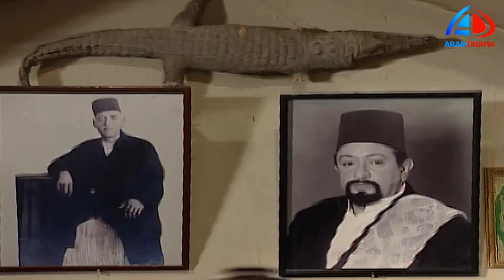مسلسل العطار و السبع بنات الحلقة 19 | عبد الرحمن عرف بملعوب أخوه سيف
العطار والسبع بنات مسلسل تلفزيوني مصري من إخراج محمد النقلي وبطولة نور الشريف وسمية
الألفي وماجدة زكي وهالة فاخر وهدى هاني وعماد رشاد وأحمد الدمرداش. وهو من إنتاج مدينة الإنتاج الإعلامي عام 2002 وعرض لأول مرة في شهر رمضان المبارك عام 1423 هـ وكان يذاع على القناة الثانية المصرية الساعة 8 مساء وعلى قناة mbc.[1]
بطولة نور الشريف - عمار رشاد - لقاء الخميسي - مجدي كامل - سمية الالفي - ماجدة زكي ـ هالة فاخر ـ خالد سرحان ـ لقاء الخميسي ـ لقاء سويدان ـ أحمد الدمرداش ـ بثينة رشوان
تدور أحداث المسلسل حول عطار أشفقت عليه زوجته من عدم الإنجاب فسمحت له بالزواج من خادمه بسيطة وما ان حملت الخادمة حتى حملت الزوجة الأولى في شئ أقرب من المعجزة رغم تقدم عمرها وما أن تنجب الزوجة الثانية ابنها «عبد الرحمن» حتى تشتعل الغيرة في قلب الزوجة الأولى وتأمر زوجها بأن يبعد زوجته الثانية إلى مكان نائي بعيد وينفذ الزوج ما طلبته منه زوجته الأولى ومع السنوات يظهر أبن الخادمة تفوقا ونبوغا يثير الزوجة الأولى لفشل ابنها وتجبر زوجها على أن يترك ابن الخادمة التعليم ويعمل بوظيفة بسيطة في محل عطارة والده وتمر الأيام تنازع الشقيقين حول الفوز بفتاة وبالطبع يفوز بها أبن الزوجة الأولى ويتزوج عبد الرحمن من سيدة لها أربع بنات من زوجها الأول ثم ينجب منها ثلاث بنات وبعد سنوات ويتم الطلاق بين أخيه وزوجته وبعد وفاة زوجة عبد الرحمن يتزوج عبد الرحمن من طليقة أخيه الذي يتآمر ليحدث الطلاق ويعيد الزوجة إلى عصمته وتحدث قصة حب بين ابن سيف وبنت عبد الرحمن فيحاول سيف ان يجعل كل اولاده ان يقوموا بالتقدم لبنات عبد الرحمن فيحين يذهب اليه وابن سيف يعرف عبد الرحمن ان الولد مدمن وتنتهي قصة المسلسل على أن أولاد سيف كل منهم يقع في مشاكل وعبد الرحمن واولاده يعيشوا حياة سعيدة